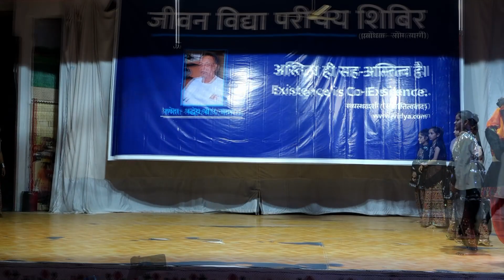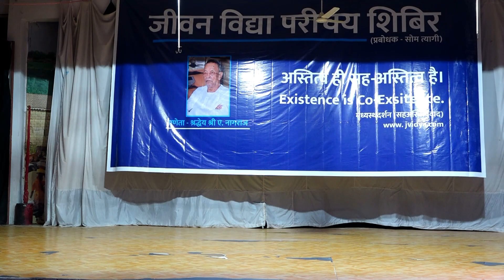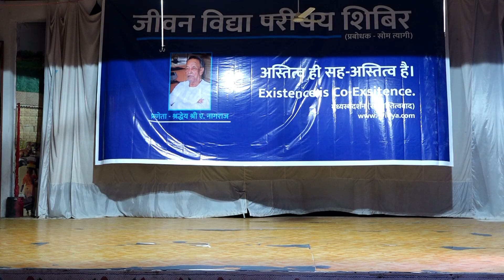D7 Introduction Session | Parichay Shivir by Som Tyagiji | Valukad(Guj) | 27-08-2021